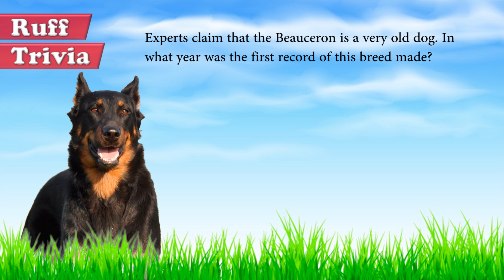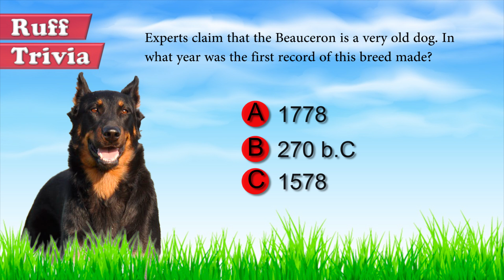Dogs 101 - BEAUCERON - Top Dog Facts about the Beauceron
Dogs 101 - BEAUCERON
     Top Dog Facts about the Beauceron

Known for been a France working dog, the Beauceron or Berger de Beauce as it’s originally known, was born in France in the XIX century. The French army in both world wars used this breed to carry messages, detect mines, collect traces, support command actions, find the wounded and transport food and ammunition to the front lines. However, despite his skills in war and hunting wasn’t a very popular dog, until in 1960 he began to participate in sports and dog shows, where he stood out for his personality, qualities and beauty.

Time for some Ruff Trivia:
- Experts claim that the Beauceron is a very old dog. In what year was the first record of this breed made?

o A:  1778
o B:  270 b.C
o C:  1578

Imposing, robust, muscular and strong, but at the same time with a very stylized and elegant body, Pastor Beauceron is a very special dog that weighs 70 to 110 pounds and measures 24 to 27.5 inches. His eyes are oval, dark and very expressive. He has a thick, dense, smooth coat of black, red and cinnamon color with distinctive brown, gray and fire-colored marks.

Grooming: The Beauceron has a very easy-care coat, a weekly brushing will be enough to keep it clean, shiny and away from ticks, fleas and dead hair. Baths are only needed once a month and the care of the nails, ears and teeth should be frequent to avoid infections. Learn how and where to find the perfect dog groomer here in BrooklynsCorner.com

Temperament: Loyal, confident and courageous the Beauceron is a tender dog, intelligent, obedient and hardworking. He has a loving and fun personality with his owners, but they’re reserved and distant with strangers. They tend to be a dominant breed, making them not only excellent watchdogs but also a protector of their family.

Training: If you want to get the best results with the Beauceron, is best to avoid humiliation and abuse, as they are very harmful to training and the relationship with its owner. The more patient, positive and consistent is the education, the happier and more sociable the dog will be.

Health: The Beauceron is a very healthy dog, however just like many other breeds can suffer from hip and elbow dysplasia, stomach torsion, atopic dermatitis, congenital deafness and dilated cardiomyopathy. Check out some safety and health tips for your dog here in BrooklynsCorner.com

Intelligent, independent and sometimes stubborn, the Beauceron is perhaps one of the most protective dogs in your home and family. Obedient, affectionate, loyal and full of energy, this dog can become the best companion for those who enjoy exercises, games and daily walks outdoors.

Find out if the Beauceron would be a good addition to your home. Now you can visit Brooklyn’s Corner.com to take our quiz and find out which dog would be the best match for you.